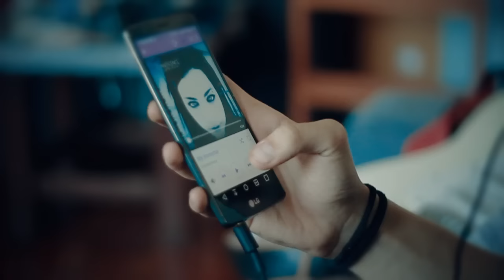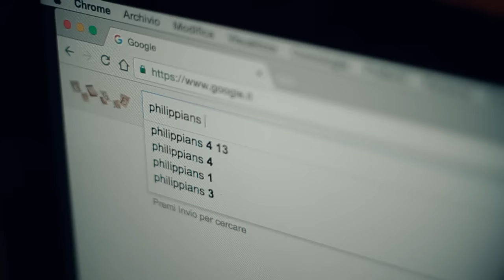Angelo Maugeri - Serei O Que Você Quer (Sarò Quello Che Vuoi) ft. Paulo César Baruk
Music video for Serei O Que Você Quer (Sarò Quello Che Vuoi) ft Paulo César Baruk performed by Angelo Maugeri .